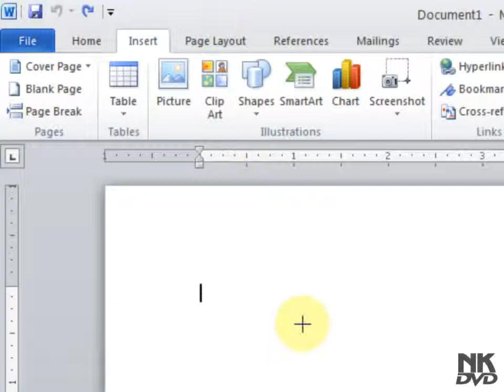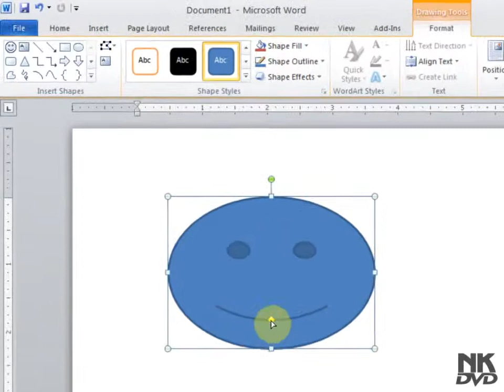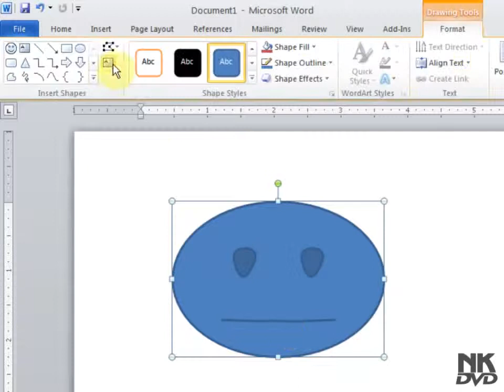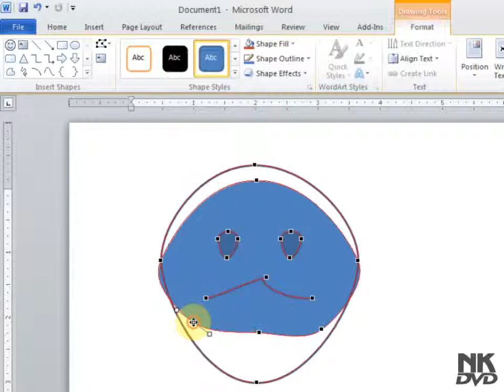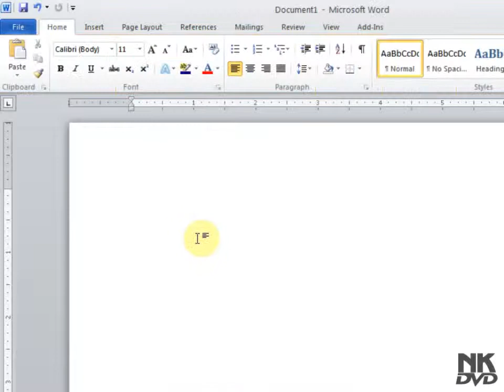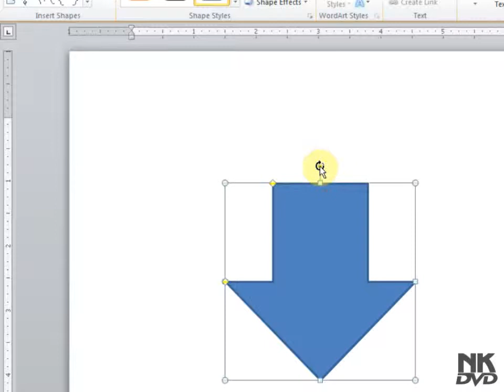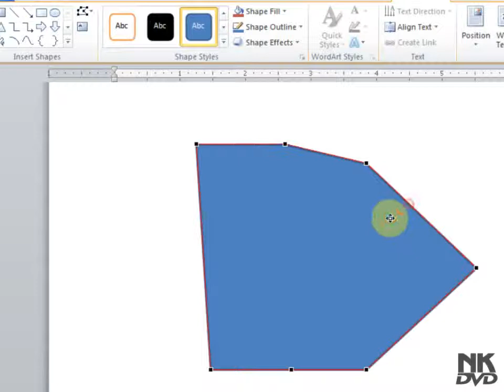Lesson 44 Insert Shapes Edit Microsoft Office Word 2007 2010 Free Tutorial Urdu Hindi Video Train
Microsoft Office 2010 free Educational Tutorial online in Urdu and Hindi language all video Training help is provide free Microsoft word 2010 Tutorials Urdu video Training for the School and college Students